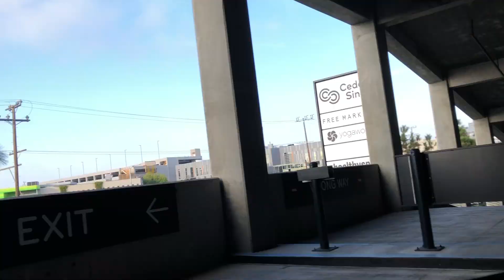Pandemic Sketchbook Day 18: Drawing people on the grocery run!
Day 18: I squeezed in a quick sketch session on the grocery run.